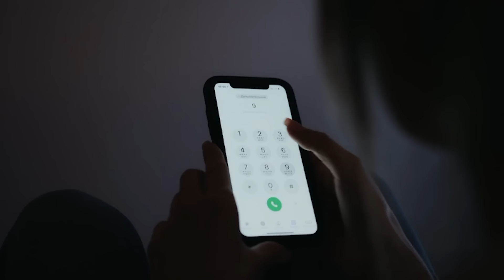These 2 Surfers Get EATEN ALIVE By Sharks Off The Coast of Hawaii!